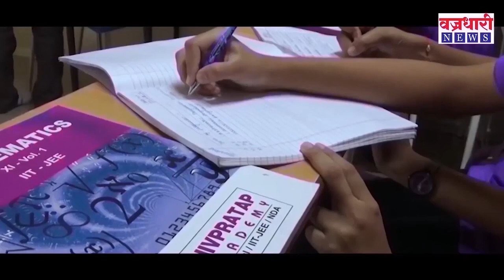महसुलमंत्री चंद्रकांत पाटील विश्वजीत कदमांना डोऴे का मारतायत || वज्रधारी न्यूज़